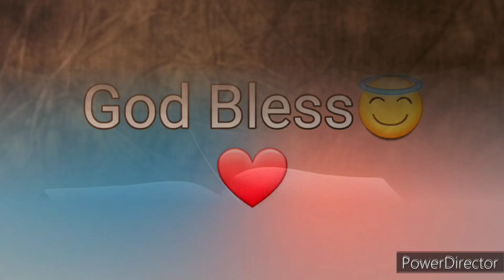Ang Salita ng Dios "BIBLIA" (14) Aklat sa Lumang Tipan 2 CRONICA Chapter 10 Tagalog Audio